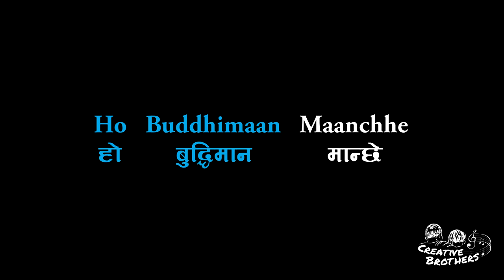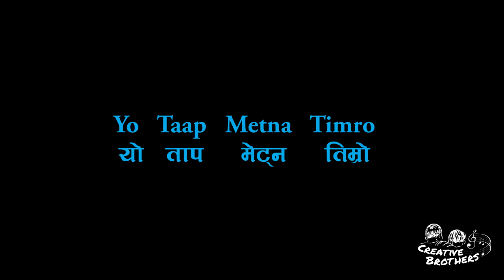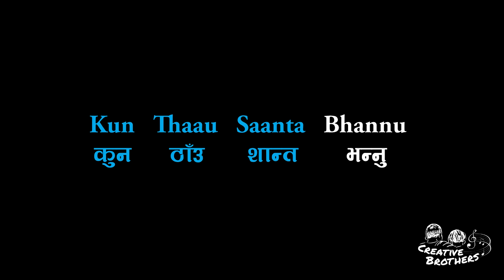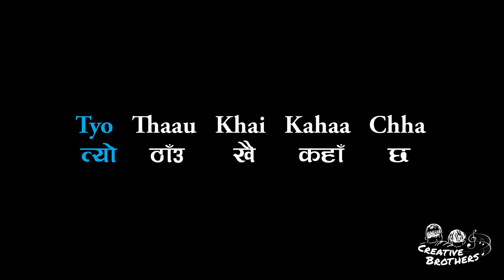Bhagwan Kaha Ma Jaau - Nepali Karaoke - Creative Brothers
Bhagwan Kaha Ma Jaau - Karaoke - Creative Brothers

To Support Creative Brothers:
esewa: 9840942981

Copyright Note: The original copy rights of this song by singer remains with the singer himself. As our project is a Community Give back project, we only want this Karaoke track to be visible in our channel for the consumption of General Public.